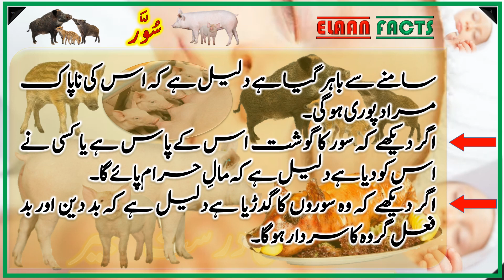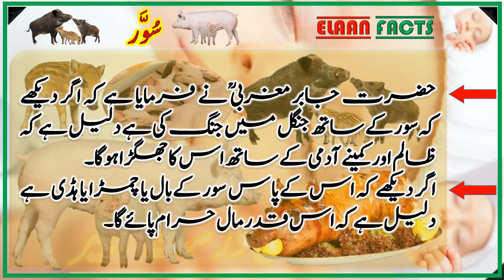khwab mein sowar dekhna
sowar ko khwab mein dekhna
suwar ko khwab mein dekhna
khinzir ko khwab mein dekhna
khenzeer ko khwab mein dekhna
khwab mein khinzir dekhna
khwab mein khinzeer dekhna
khwab mein khenzeer dekhna
khwab mein sowar dekhne ki tabeer
sowar ko khwab mein dekhne ki tabeer
خواب میں سور دیکھنے کی تعبیر
خواب میں سور کا دیکھنا
خواب میں سور کا گوشت کھانا
خواب میں سور کا دوددھ پینا
خواب میں سور کا بچہ دیکھنا
سور کی تعبیر
سور کو خواب میں دیکھنے کے تعبیر
خنزیر کو خواب میں دیکھنا
خنزیر کو خواب میں دیکھنے کی تعبیر
سور خنزیر کو خواب میں دیکھنا